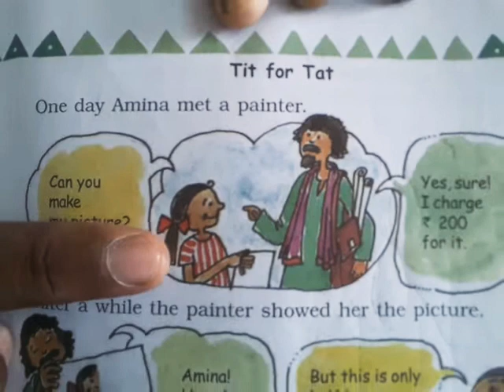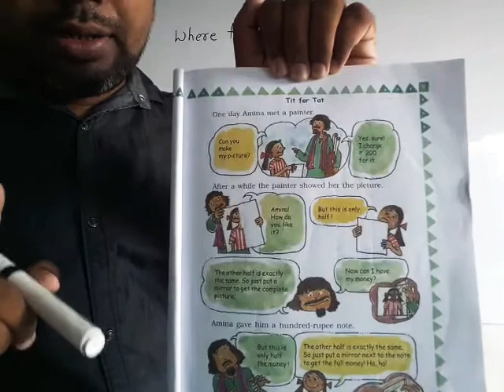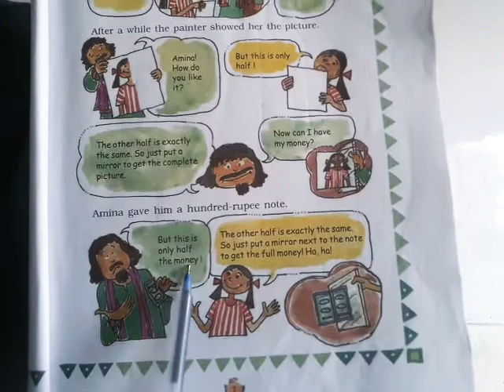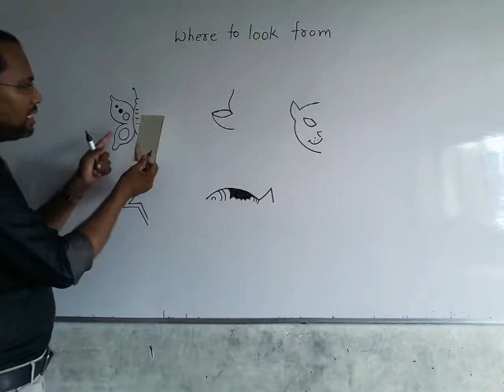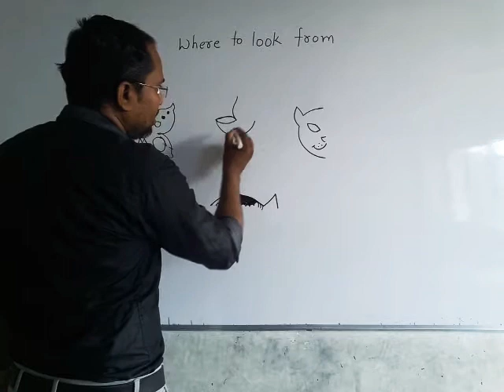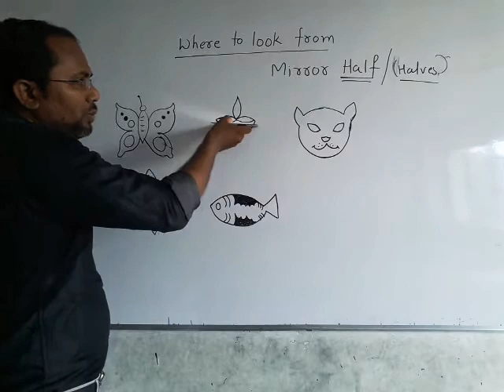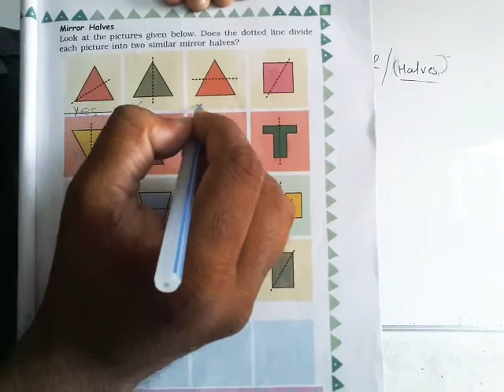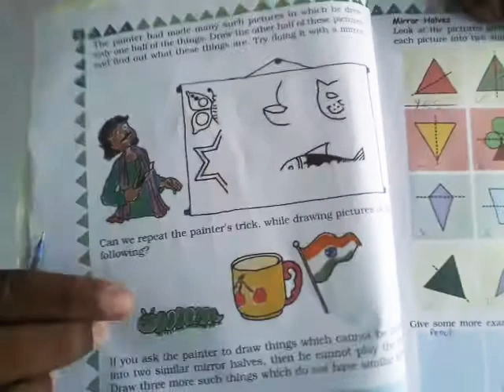Std.3 Maths (E.M.) chap1-Lecture3